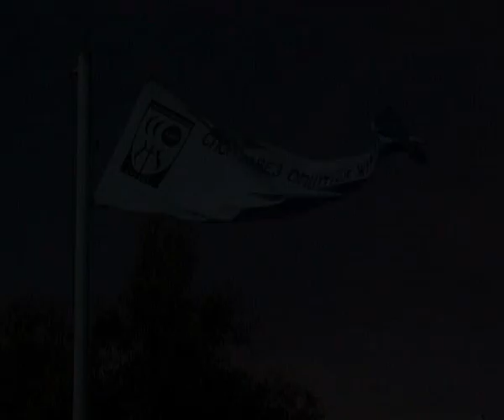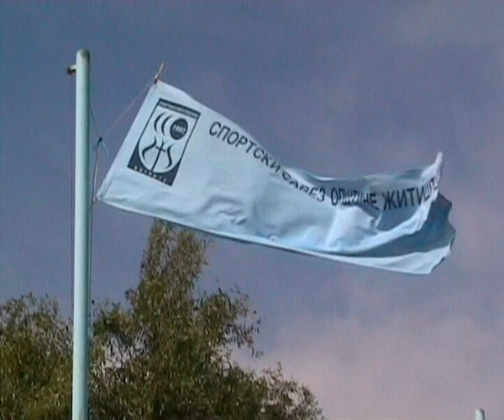REKREATIVNE IGRE U BANATSKOM KARADJORDJEVU 2008.